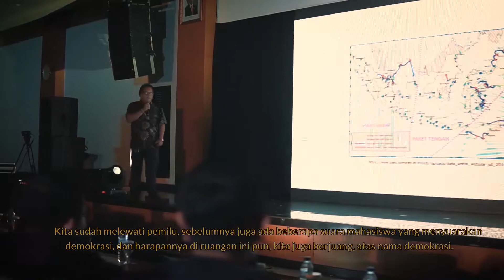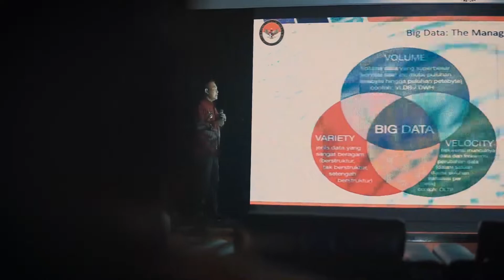DataDemocracy2019 - Mempersiapkan Kedaulatan Data Indonesia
Pada 26 September 2019 lalu, IYKRA mengadakan event pembuka gerakan Data Democracy 2020, untuk mempersiapkan talenta dan teknologi yang dibutuhkan untuk menghidupkan Kedaulatan Data yang berguna bagi publik.

Acara yang di selenggarakan di Gedung Krida Bhakti kemarin ini, terdiri dari serangkaian aktifitas IYKRA yang melibatkan berapa pihak pemerintah dan swasta; Kantor Staf Presiden, Sekretariat Negara, Astra Financial, Cloudera, Bank Mandiri dan Partner dari Industri lainnya.

Rangkaian acara Data Democracy terdiri dari konferensi, diskusi panel, job fair, dan scholarship award, dalam upaya mendukung gerakan kedaulatan data untuk kemajuan sosial & ekonomi melalui budaya demokratisasi data dan penciptaan talenta data terbaik di Indonesia.